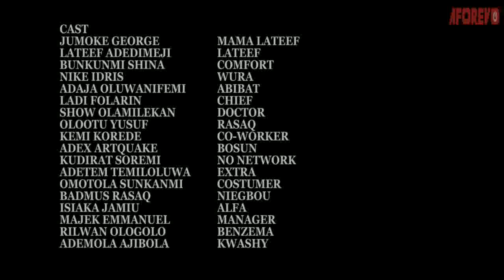UNFORGIVEN - A Nigerian Yoruba Movie Starring - Bukunmi Oluwashina, Lateef Adedimeji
When two once-loving siblings become sworn enemies, questions must be asked and deep secrets revealed.